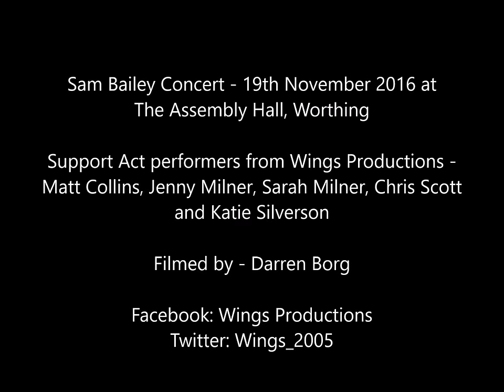Wings Productions - Sam Bailey Support Act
Matt Collins, Jenny Milner, Sarah Milner, Chris Scott and Katie Emma Silverson from Wings Productions supported Sam Bailey at The Assembly Hall, Worthing.

Filmed by Darren Borg.